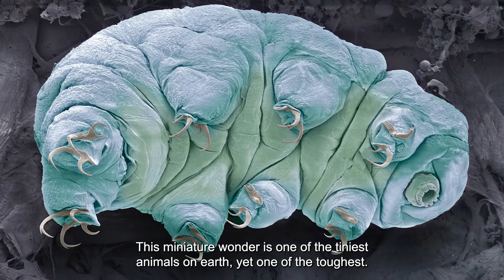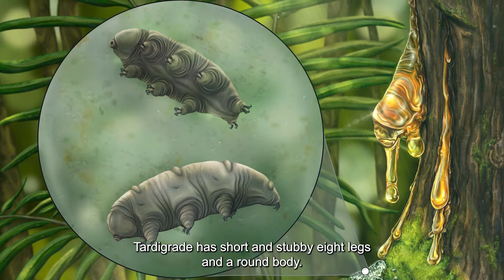Marvels of Speed : Nature's Fastest Runners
Tiger Beetle, Tardigrade, Bumble Bee, Mole Cricket, and Giant House Spider: Nature's Astonishing Creatures Unveiled!

Discover the breathtaking speed of the Tiger Beetle, racing at 9 km/h, equating to an astounding 125 times its body length per second. Unveil the resilience of the Tardigrade, a tiny yet toughest survivor enduring extreme conditions and even withstanding space environments. Explore the incredible flight method of the Bumble Bee, and the Mole Cricket's adeptness at burrowing and creating tunnels for life and love.

Join us as we delve into the unseen world of these extraordinary beings, from the speedy hunters to the resilient survivors and versatile creatures, in this captivating and informative video.

🦟 Chapters:

1- Tiger Beetle: Nature's Speed Demon
2- Tardigrade: The Ultimate Survivor
3- Bumble Bee: Nature's Aerial Acrobat
4- Mole Cricket: Burrowing Maestro
5-Giant House Spider: Arachnid Marvel